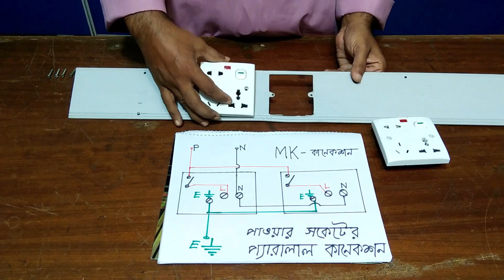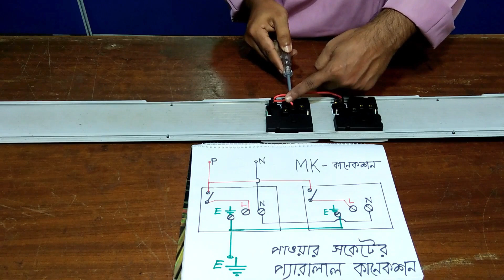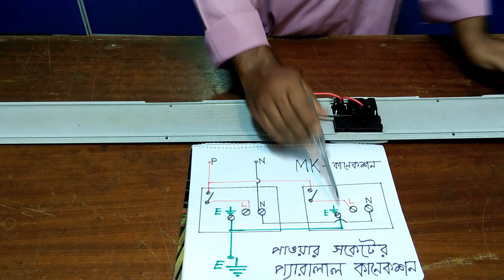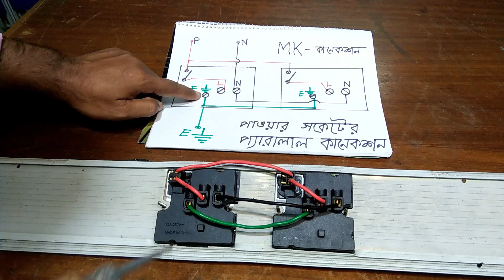power socket!Mk socket!Combined socket!Malty socket Connection!পাওয়ার সকেট!এমকে!ফ্রিজের সকেট কানেকশন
অফিসে আপনার টেবিলের কম্পিউটার, প্রিন্টার, স্ক্যানার, ল্যাপটপ, মোবাইল চার্জিংসহ সকল প্রকার লোড অপারেট করার জন্য নিরাপদ পাওয়ার সাপ্লাই লাইন অত্যন্ত গুরুত্বপূর্ণ।  পাওয়ার সাপ্লাই লাইন Extension করার জন্য খুটিনাটিসহ সকল বিষয় খুবই সহজভাবে এই ভিডিওটিতে উপস্থাপন করেছি । আমার বিশ্বাস আপনাদের বুঝতে কোন সমস্যা হবে না।৯ টার্মিনাল বিশিষ্ট পাওয়ার সকেটের কানেকশন